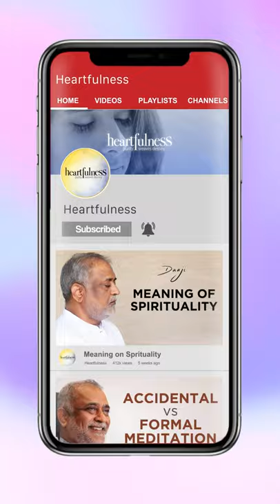How to control thoughts during meditation?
Struggling with thoughts during meditation? Watch this video to overcome the same.